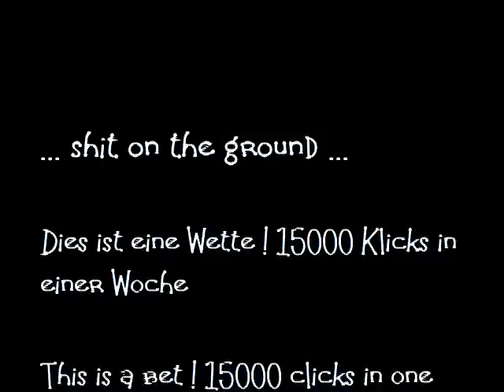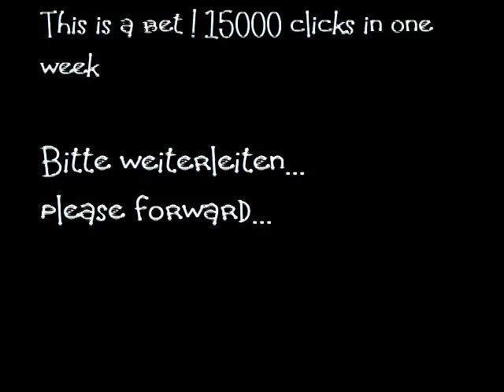Shit - the song - Hundescheisse - das Lied - Eurovision Song Contest - my song for BAKU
IF YOU HAVE A DOG--USE BAGS FOR SHIT--BENUTZT BEUTEL FÜR H.-SCHEISSE